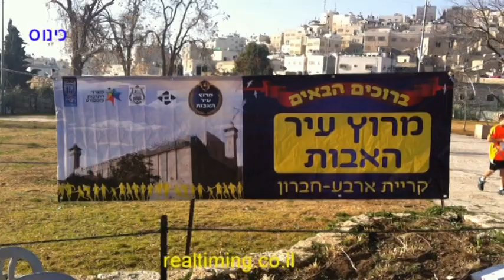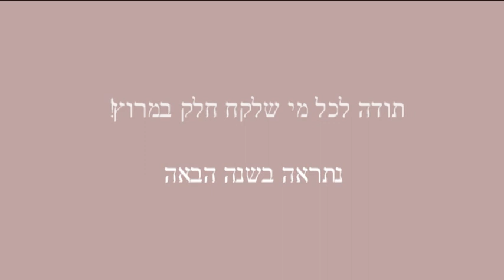מרוץ עיר האבות ה- 6- 14.2.2014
מרוץ עיר האבות למרחקים של 10 ק"מ, 5 ק"מ ו- 2 ק"מ.